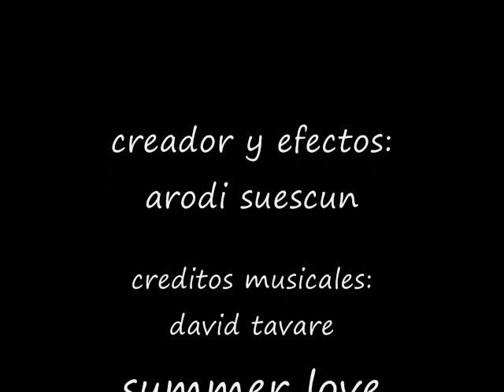MARIA MILAGROS VELIZ MISS WORLD VENEZUELA RUMBO AL MISS WORLD 2009